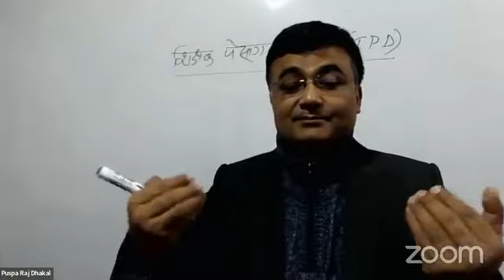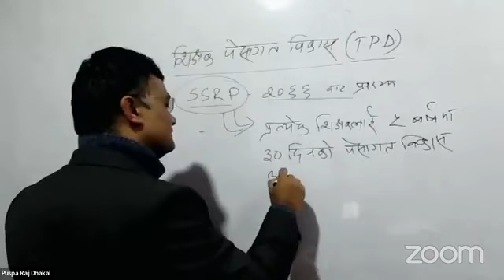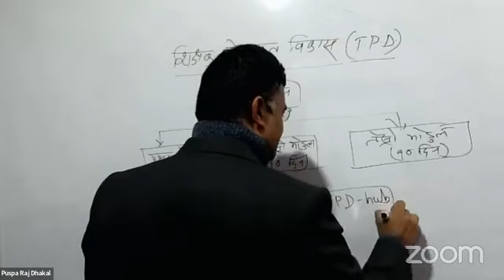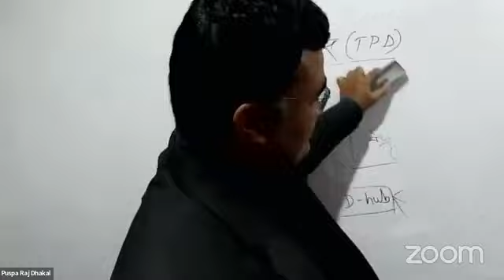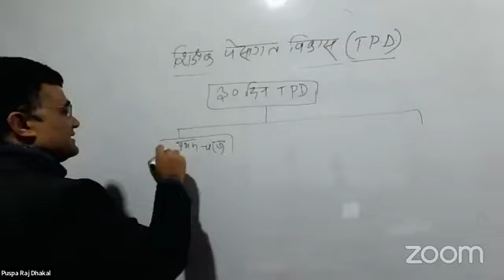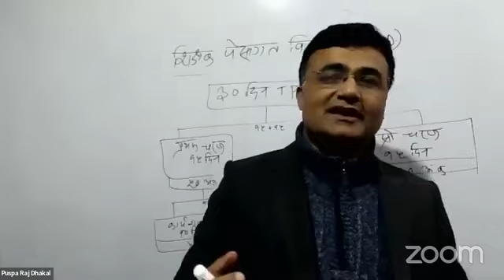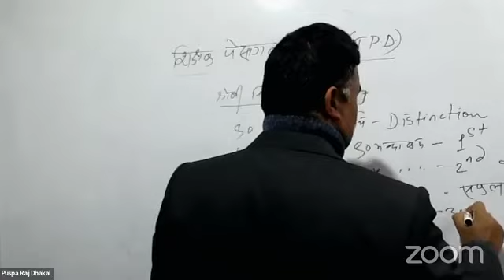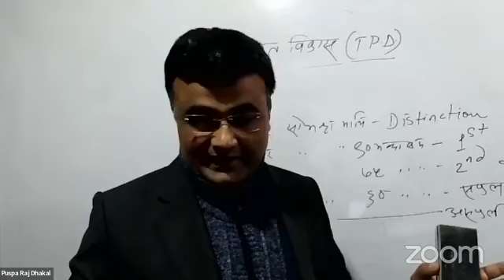शिक्षक पेशागत विकास (TPD) ।। पुष्पराज ढकाल।। शिक्षकसेवा आयोग तयारी २०७९।।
शिक्षक पेशागत तालिम tpd